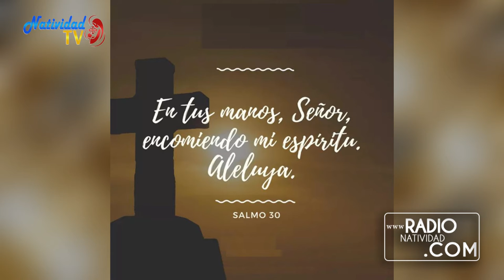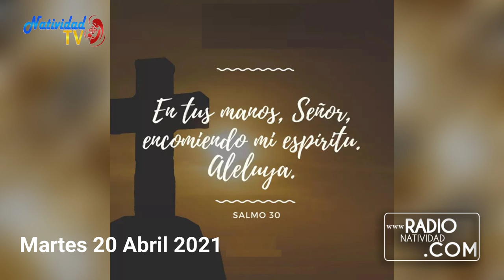SALMO DEL DÍA (Martes 20/4/2021) P. Pedro Mora